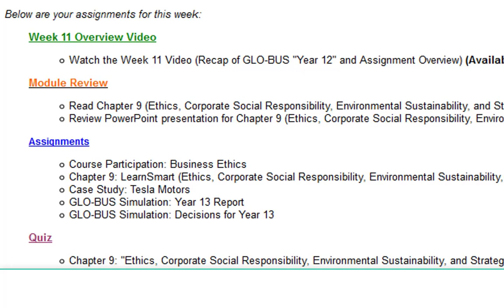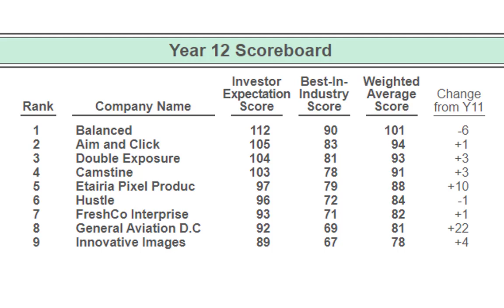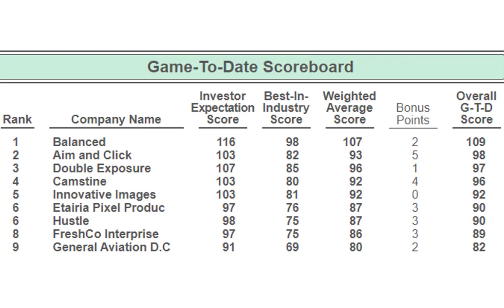MGT-290 Business Management Capstone (Week 11)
Students use case studies and simulations to examine the entire scope of management, including functional and decision making areas such as production, management, marketing, finance, and accounting.